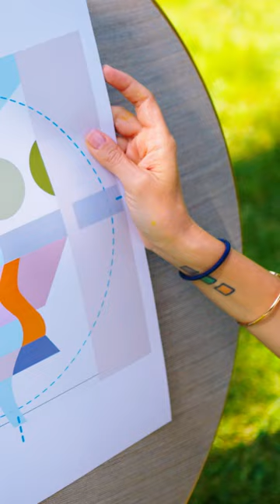Art of the A9 by Deniz Salaçin Erciyas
Istanbul-based illustrator, Deniz Salaçin Erciyas often works with everyday objects, transforming them through her bright and playful designs. Her work is inspired by an urge ‘to create something different in this world where everyone and everything is alike, to enable people to find their own unique colours and originality, to remind them that they are unique; to create designs with soul’.